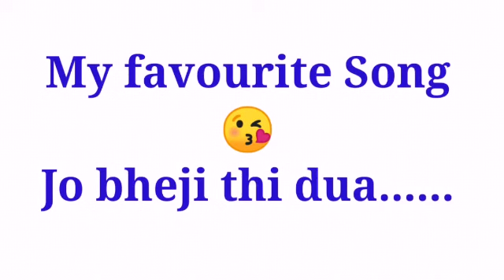Duaa song || Jo bheji thi duaa song || Jo bheji thi dua || Shanghai || Arijit Singh || Pavisunshine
Hey guys, Today my cousin sing a song for me. This is my favourite song.

Jo bheji thi dua song cover by venavi

Jo bheji thi dua song - Shanghai